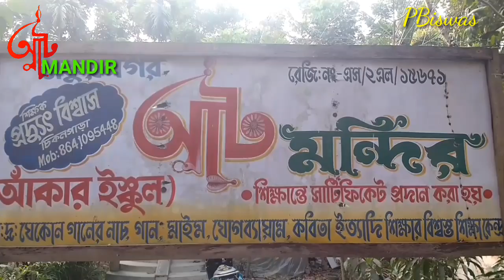ঠাকুর নগর বাংলার পৌরাণিক নিত্য thakurnagar pauranik culture